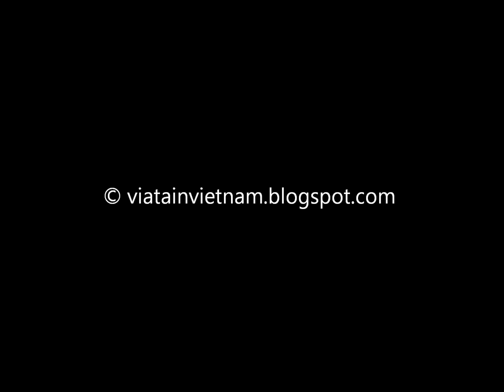In piata In the market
Cateva instantanee surprinse in piata din apropiere (Some snapshots captured in the  market nearby)
Descrierea o gasesti pe blog: viatainvietnam.blogspot.com (You can find the description on my blog, at this address: viatainvietnam.blogspot.com).